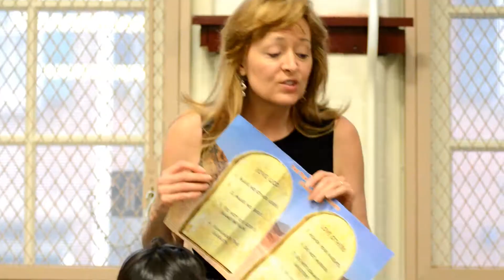Finale! Behold the City ProjectRehoboth Part 7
This is our final video summarizing the heartbeat of Heritage and concluding with a plea to partner with us for our Miracle in Manhattan.